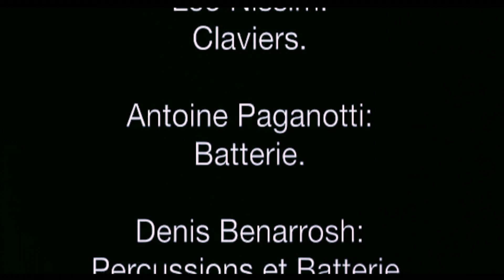TON ILE A LES YEUX DE TES REVES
Rêver avec l'Ile au trésor